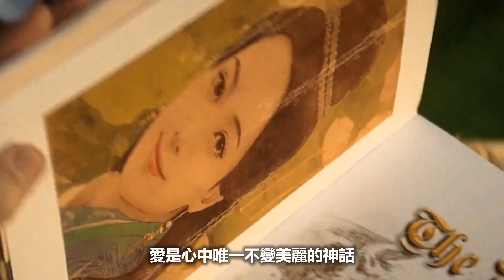美麗的神話【神話 電影主題曲】OST | MV畫面【神話】電影 | 成龍 金喜善 超時空纏綿對唱